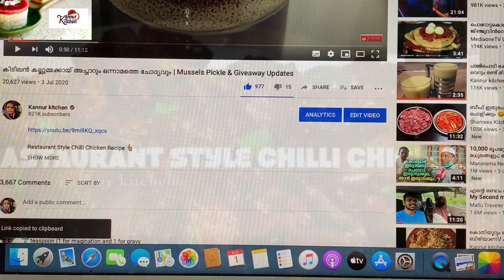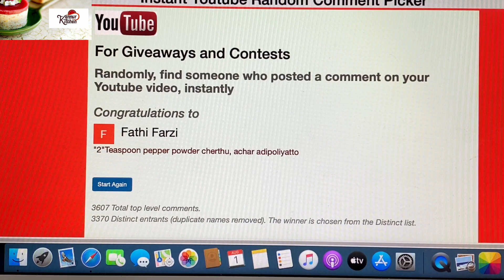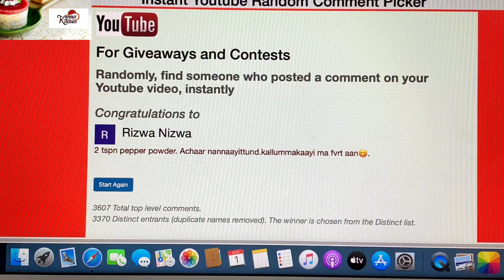GIVEAWAY WINNERS | കുഞ്ഞു പെരുന്നാൾ വ്ലോഗും GIVEAWAY റിസൽട്ടും| EID SPECIAL VLOG BY KANNUR KITCHEN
VARICHUTTAPPAM // KOKKAPPAM RECIPE

HEALTHY ATTA MOMOS & MOMO CHUTNEY RECIPE